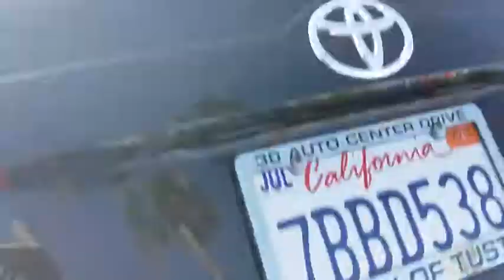2013 Toyota Camry Santa Ana, Orange, Tustin, Yorba Linda, Irvine, CA 180350A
Attitude Black Metallic Used 2013 Toyota Camry available in Santa Ana, California at Nissan of Tustin. Servicing the Orange, Tustin, Yorba Linda, Irvine, CA area.

Nissan of Tustin
30 Auto Center Dr

Recent Arrival! Clean CARFAX.Attitude Black Metallic 2013 Toyota Camry LE FWD 2.5L I4 SMPI DOHC Ash w/Fabric Seat Trim, 4-Wheel Disc Brakes, ABS brakes, Brake assist, Delay-off headlights, Electronic Stability Control, Four wheel independent suspension, Fully automatic headlights, Illuminated entry, Panic alarm, Radio: AM/FM/CD Player w/6.1 Touch Screen, Speed-sensing steering, Traction control, Variably intermittent wipers.35/25 Highway/City MPGAwards:* JD Power Initial Quality Study * 2013 IIHS Top Safety Pick * 2013 KBB.com 10 Best New Sedans Under $25,000 * 2013 KBB.com Brand Image Awards * 2013 KBB.com Best Resale Value AwardsReviews:* Strong and fuel-efficient engines; comfortable and spacious backseat; better-than-average outward visibility. Source: Edmunds